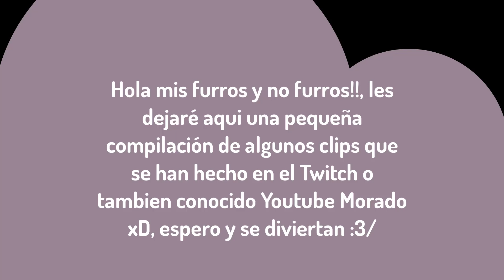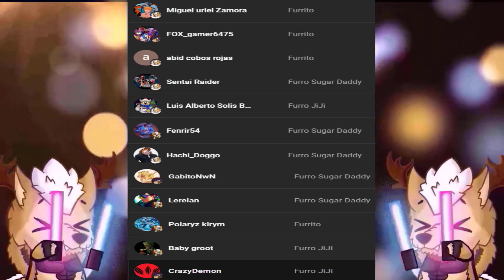Mejores Clips De Noviembre Y Diciembre Del Youtube Morado!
Solamente queria compartirles los mejores clips que fueron sacados en Noviembre y Diciembre :D/, todos son sacados del Youtube morado/Twish, espero y se rian conmigo x3/